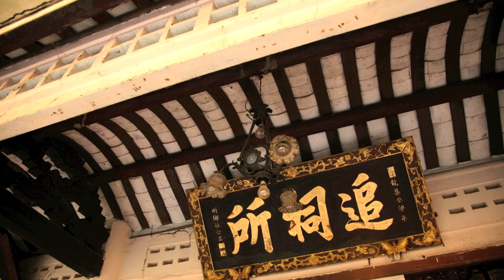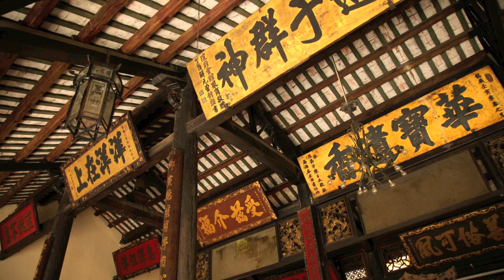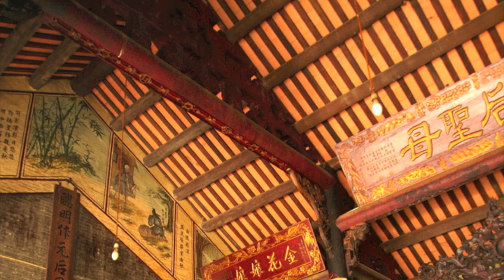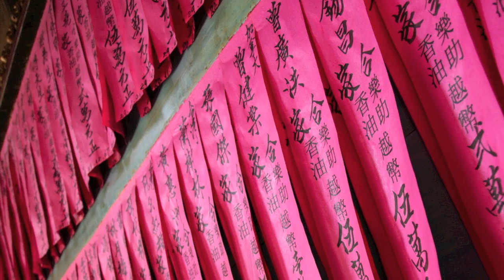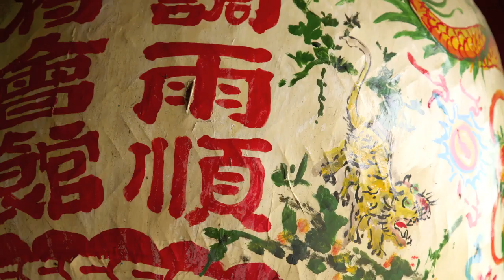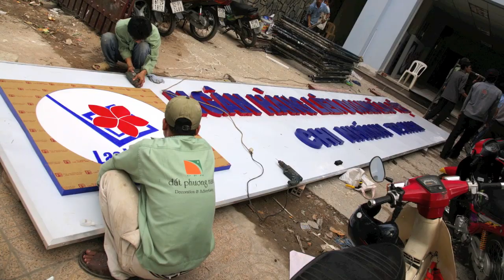Saigon Cholon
Photo montage of Saigon's Chinatown (Cholon).